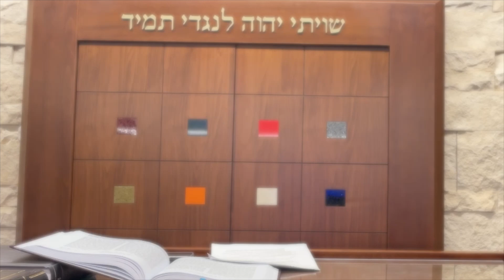Tetzaveh - Holier Inside or Outside!?